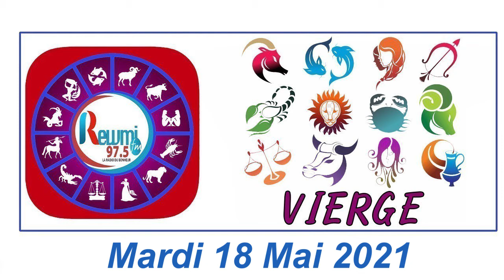Horoscope du Jour avec Anna Thiaw - 18 Mai 2021 Fr